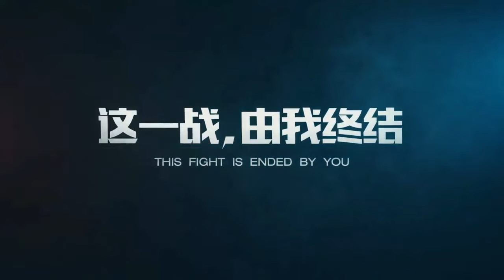PUBG MOBILE x TERMINATOR : DARK FATE | Pubg Mobile Collaboration with Terminator | Chinese Version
Hello Guys Pubg Mobile is soon going to collaborate with Terminator.
This is the leaked chinese version trailer.

The content presented in this video is solely intended for informational and entertainment purposes. As the creator of this video, I want to make it clear that I do not claim ownership of any copyrighted materials used within the video, unless explicitly stated.

and I will rectify the issue within 24 Hours.

It is important to note that any claims or disputes regarding copyrighted content in this video will be resolved in good faith through communication and negotiation between the parties involved. My goal is to respect the intellectual property rights of others and maintain a positive and creative environment on this channel.

By watching and engaging with this content, you agree to abide by the principles outlined in this disclaimer. Thank you for your understanding and support.